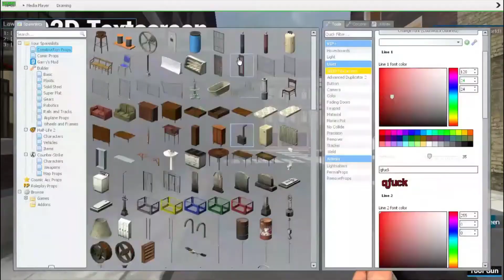drp bruuh moments 6